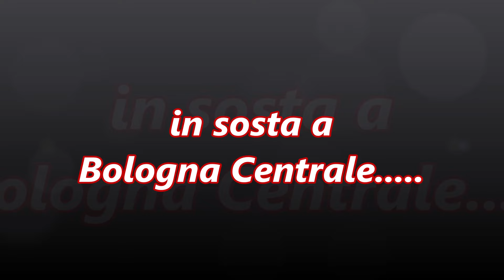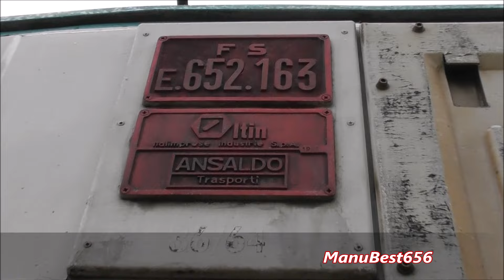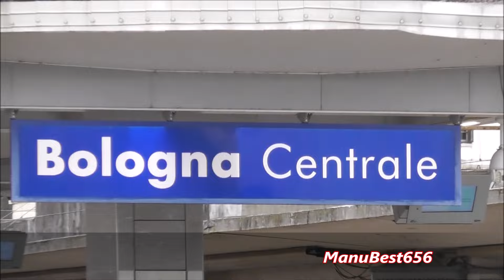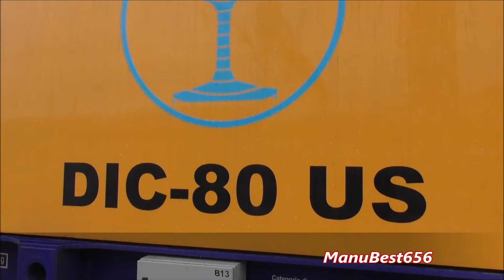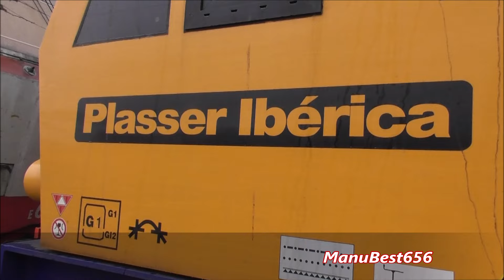VISITA ALLA PLASSER IBERICA IN SOSTA A BOLOGNA CENTRALE!